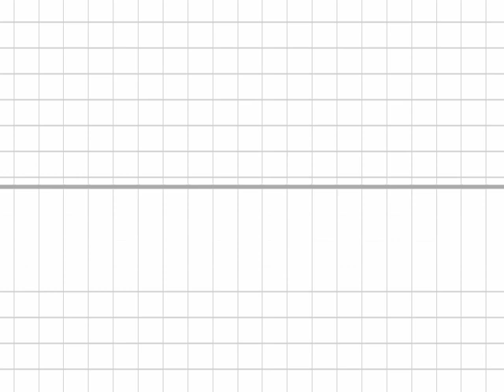Integration 12 Trigonometric Integration Part 5 Example 2.mov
Another example of trigonometric substitution.